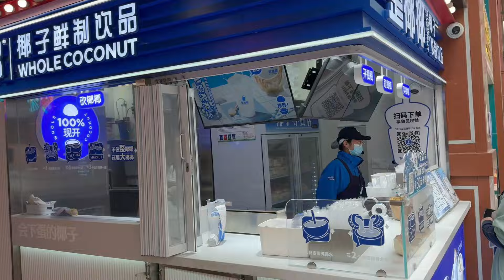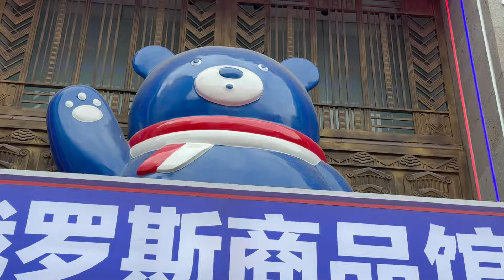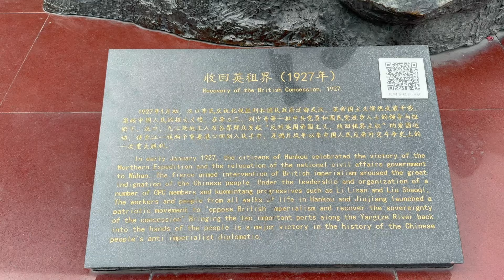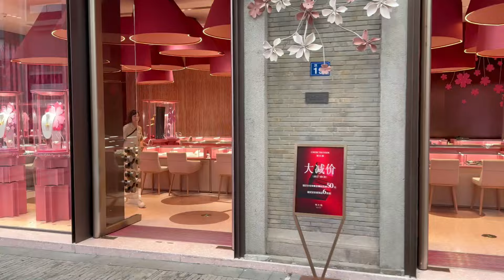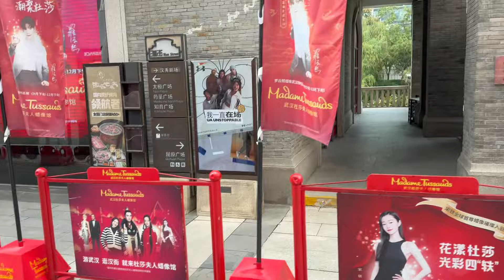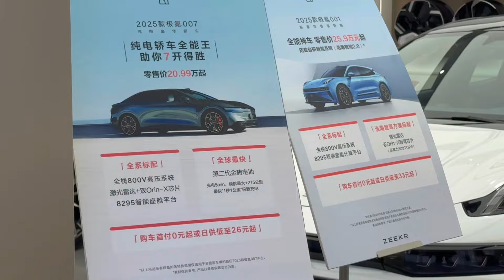Petr Bureš v Číně - tentokrát přímo ze známého Wuhanu - 6. díl